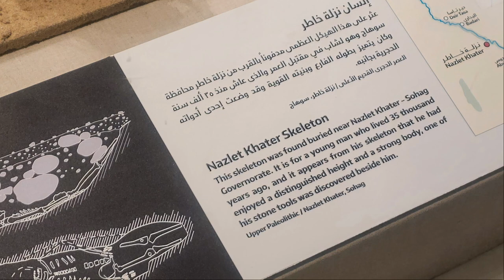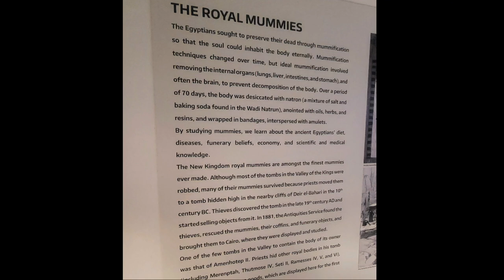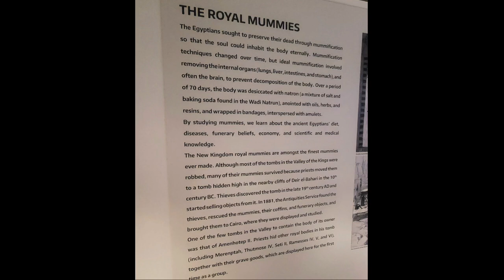Jan & Carrie Went to Egypt 13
Photos & Videos of a trip to Egypt in the fall of 2022